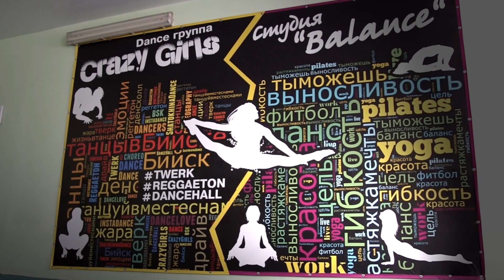June twerk from Tatyana Shatokhina